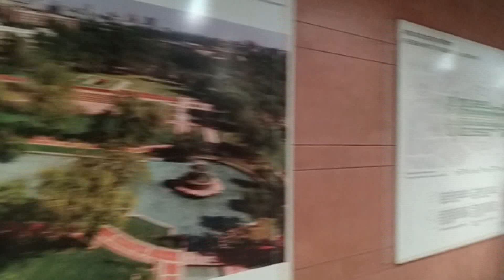India Gate, Delhi I SP VIDEO SHOOT I VLOG -03 I 16.04.2024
India Gate, Delhi  I SP VIDEO SHOOT I VLOG -02 I 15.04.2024